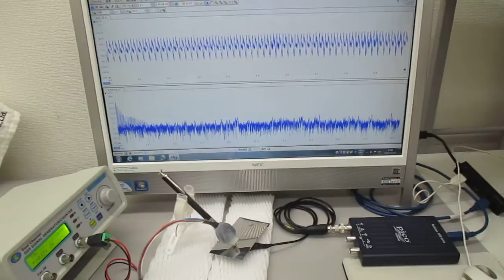超音波プローブの発振制御による表面検査技術（超音波システム研究所）